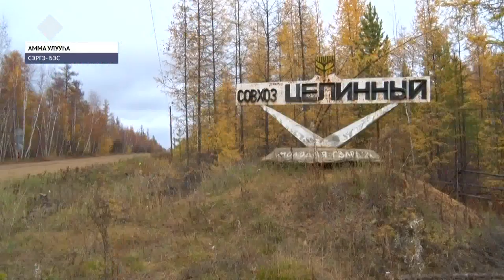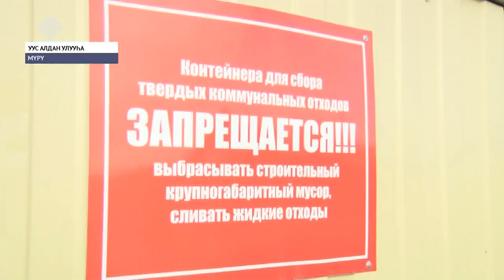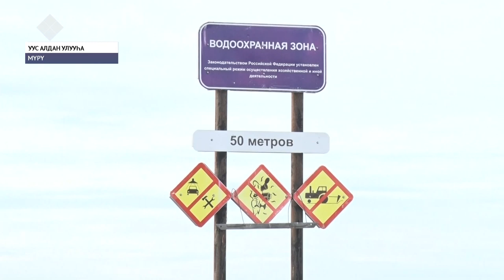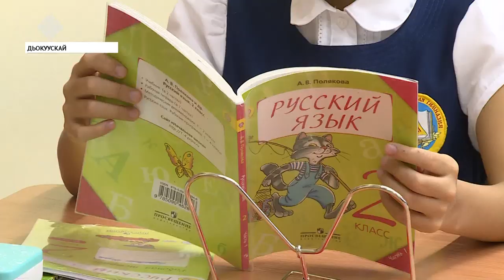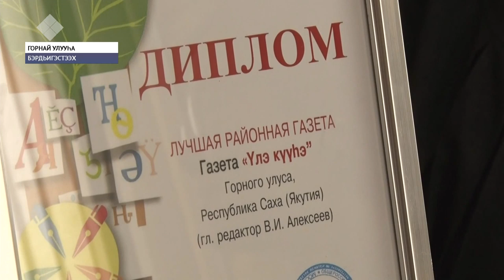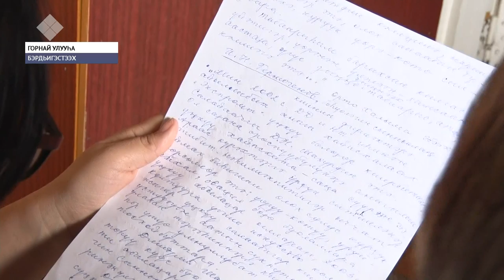«Саха сирэ» информационнай биэрии. Балаҕан ыйын 30 күнэ, 20:30 ч